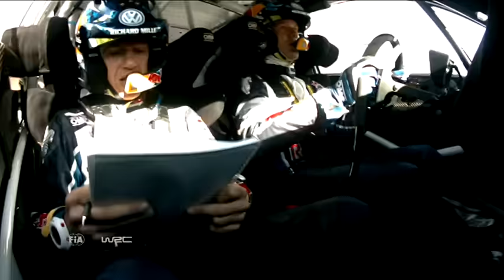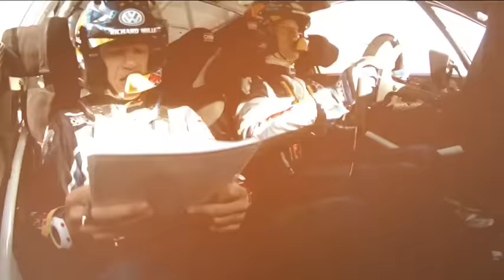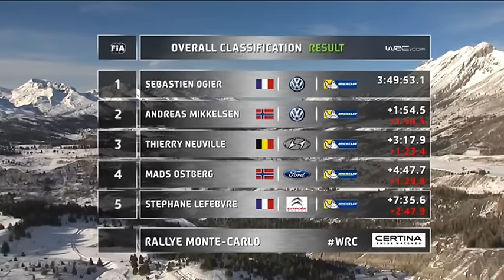WRC Rallye Monte-Carlo 2016: Review Clip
FIA World Rally Championship-Rallye Monte-Carlo 2016
Winner: Sébastien Ogier/ Julien Ingrassia (Volkswagen Motorsport)
Watch Event Highlights, Re-Lives and Onboard Videos on wrcplus.com, get your WRC+ season pass 2016 now! WRC 2016 World Rally Championship